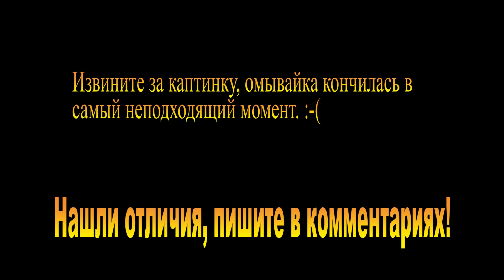Эх, дороги... Что изменилось за 3 года?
Поездка по маршруту из "Эх, дороги..." через три года.